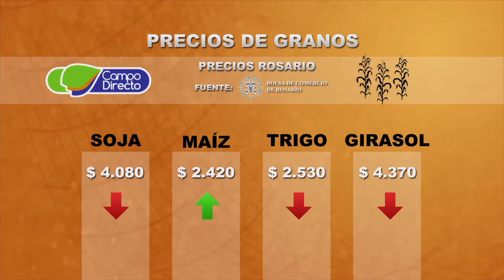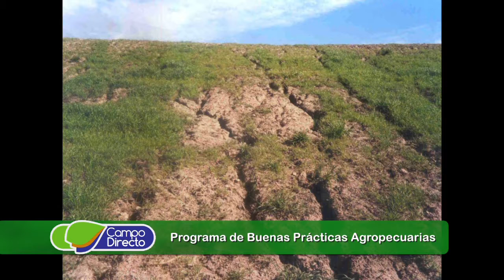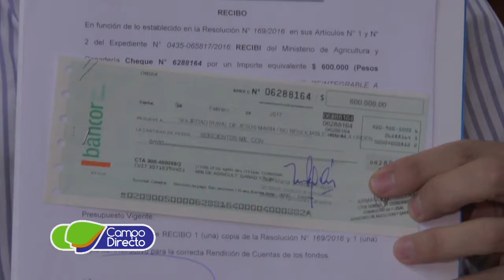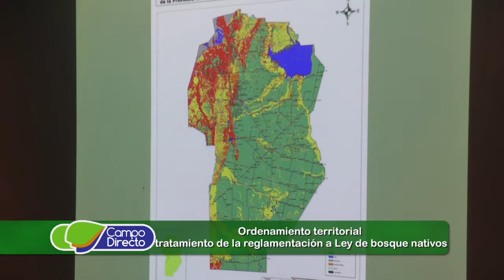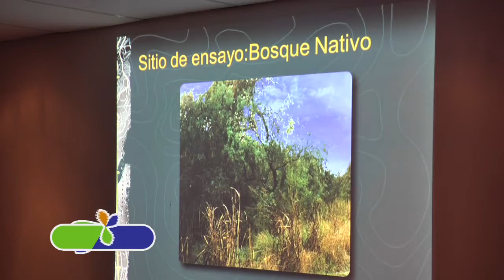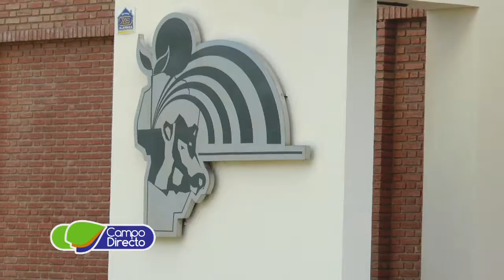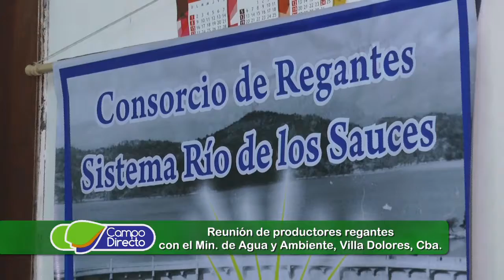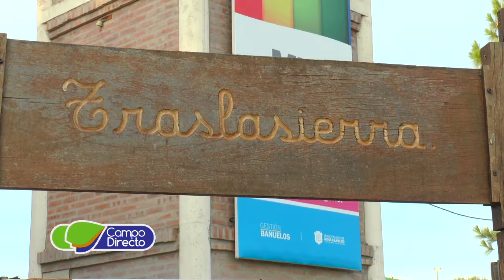Campo Directo Programa 104 Fecha 04 de marzo de 2017